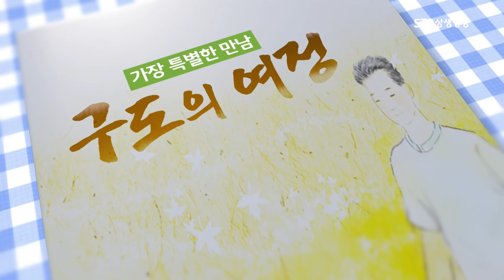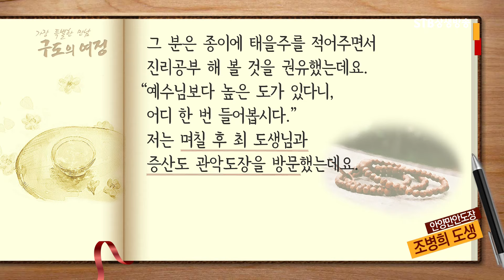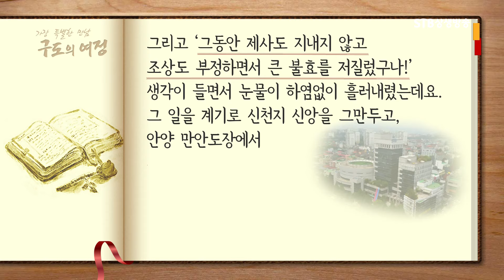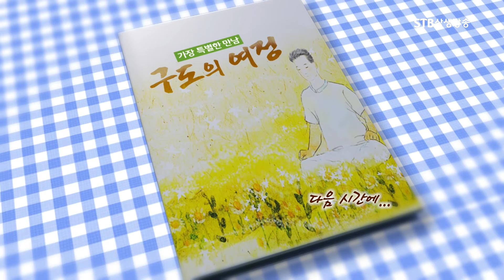구도의 여정 106회 증산도 조병희 도생